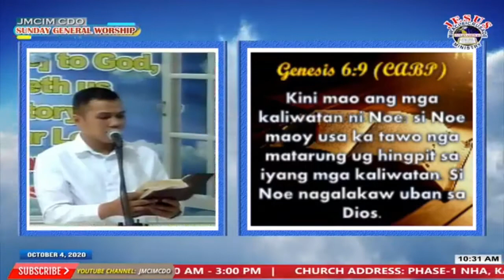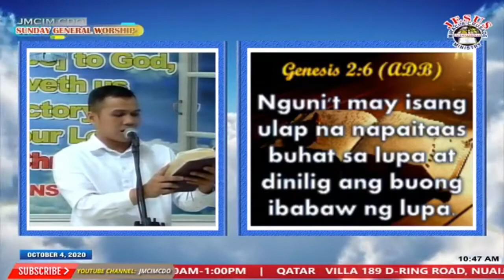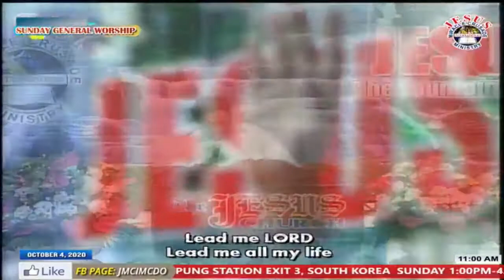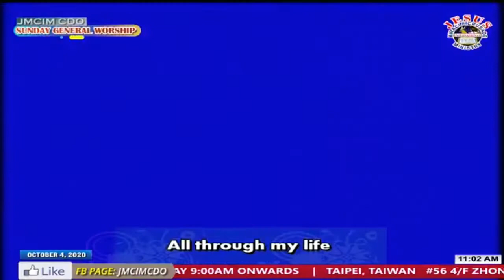JMCIM Preaching: "The Pleasure of the Lord" By Beloved Preacher Jojo Abad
Topic: The Pleasure of the Lord
Verses: Hebrews 13:21; Genesis 6:8-9; Hebrews 11:7; Genesis 2:5-6; Genesis 6:22
Preacher: Jojo Abad